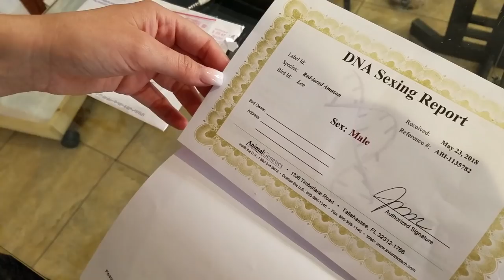MY PARROT LEO'S EXCITED AT GENDER REVEAL PARTY! | Male or Female Parrot?